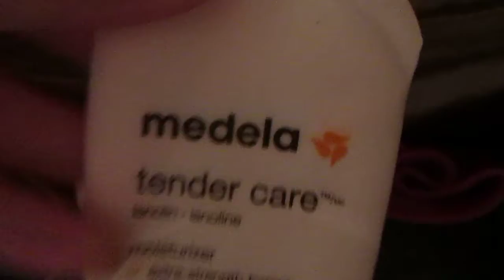jujube bff diaper bag 6 month old part 2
i am now 19 i found out i was pregnant when i was 17 turning 18. i am a cloth diapering. breast feeding mom and formula fed as well. i am in school as well just thought id document my life and sophies for memories and i think it would be fun to do.

i have a facebook and facebook page my facebook is crissyandthefamily crissy and the facebook page is just crissyandthefamily ill be doing updates about videos and stuff we are doing and ideas so look us up on facebook :)